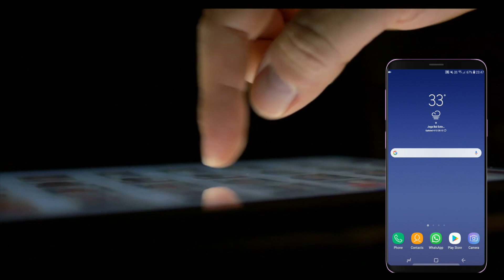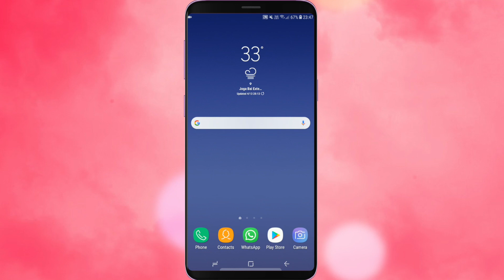WhatsApp Latest Update - April 2019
WhatsApp Latest Update - April 2019: How to change group privacy settings: On Android, iPhone and KaiOS, you can decide who can add you to groups by going to Settings in WhatsApp and selecting your preferred option.
To change group privacy settings:
Go to WhatsApp Settings.
Android: Tap More options
Settings
Account
Privacy
Groups.

iPhone: Tap Settings

Account
Privacy
Groups.

This Video Related to These Topic :-
WhatsApp new Group Setting for Admin
How to enable WhatsApp new Group Setting
How to change whatsapp group privacy settings
whatsapp group privacy settings